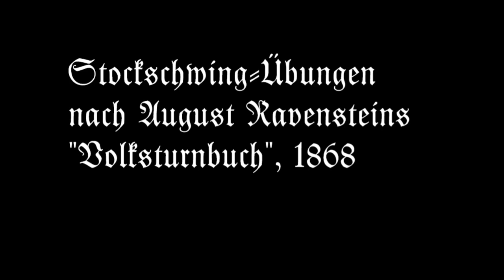Stockschwingen nach Ravenstein - 19th century solo exercises for staff fencing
Kurze Demonstration einiger der Grundübungen im Stockschwingen aus August Ravensteins "Volksturnbuch" von 1868. Die einhändigen Übungen werden vorgeführt von Tobias Zimmermann, die zweihändigen von Rupert Sedlmayr.
Short demonstration of a few fundamental stick-swinging exercises from August Ravenstein´s "Volksturnbuch" from 1868. The one-handed exercises are demonstrated by Tobias Zimmermann, the two-handed exercises by Rupert Sedlmayr.